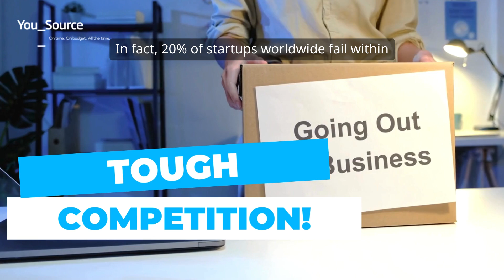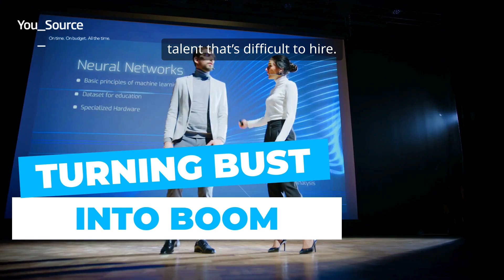Unlock your business potential with our custom software solutions.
Tech talent shortage in Australia holding you back? Unlock your business potential with our custom software solutions. Guaranteed timeline, price, and performance. Book your FREE consultation today!